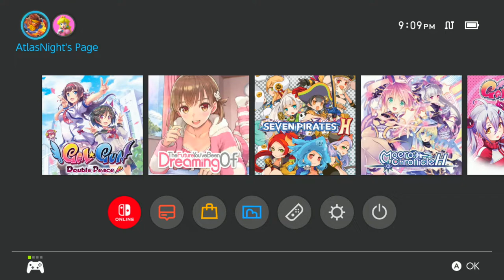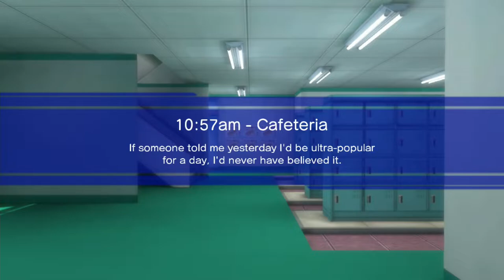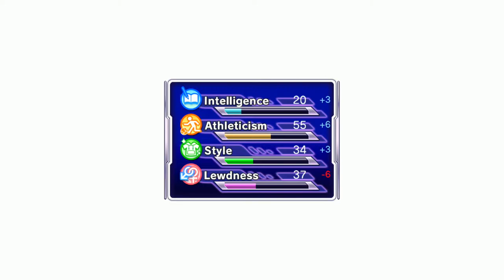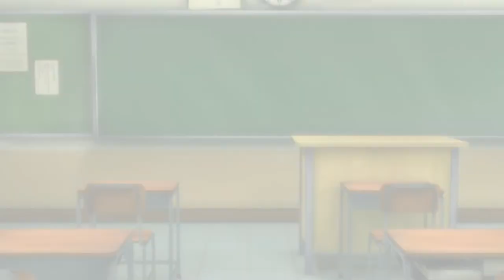Gal Gun Double Peace Full Game (Nintendo Switch)